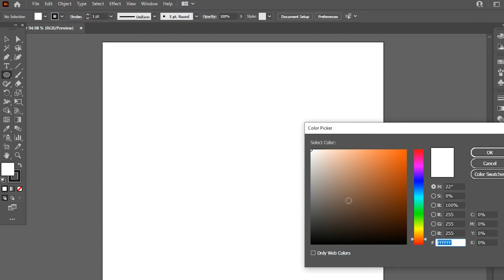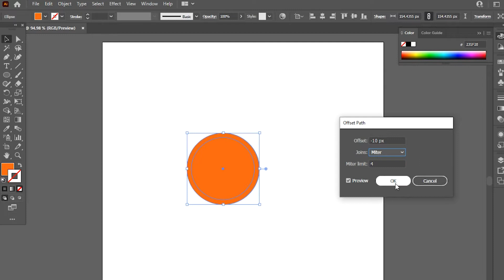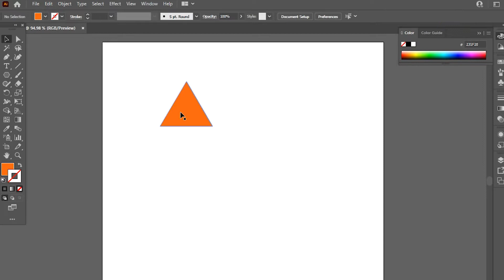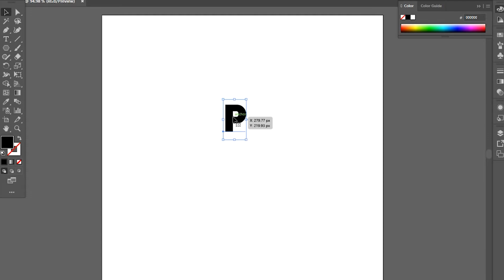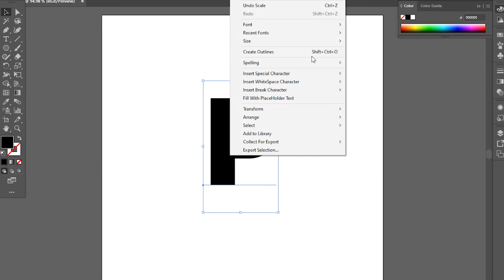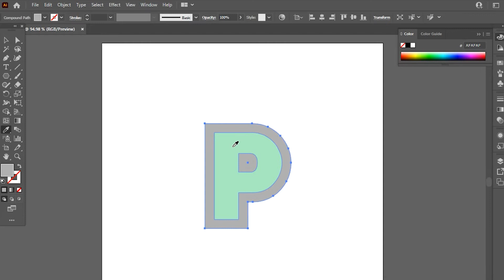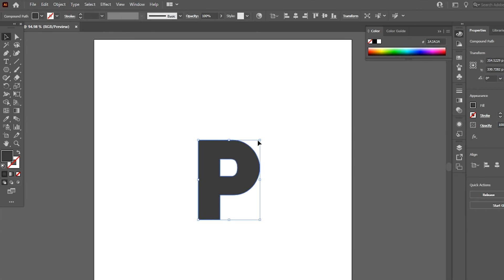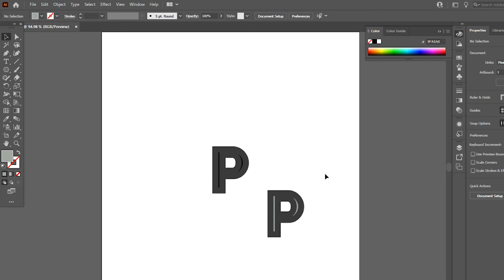Offset Path Illustrator Malayalam | Offset Path Tutorial | Illustrator Course Malayalam | EP 6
This video is a tutorial for offset path option in Adobe Illustrator.